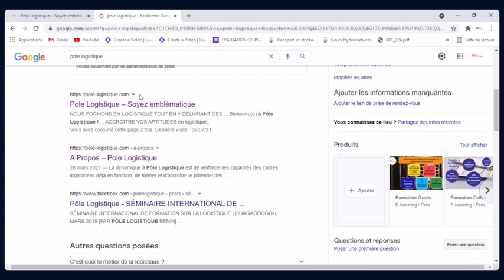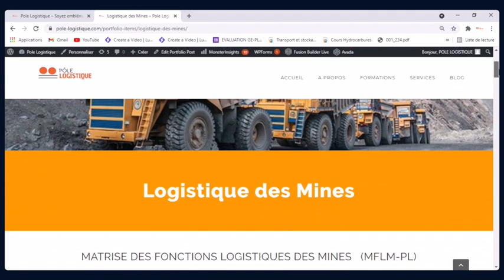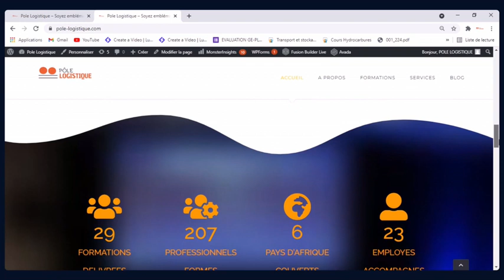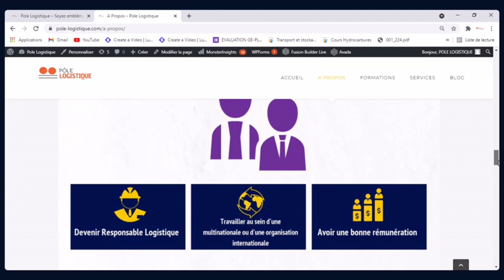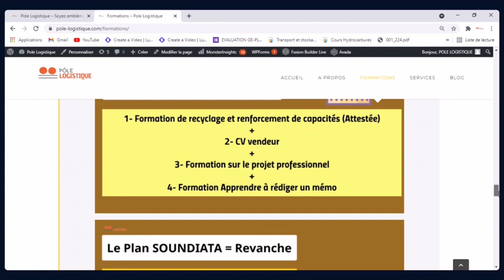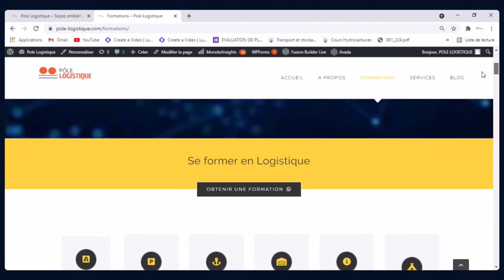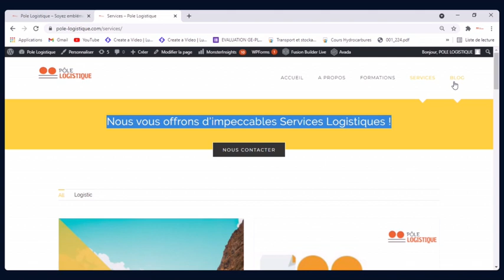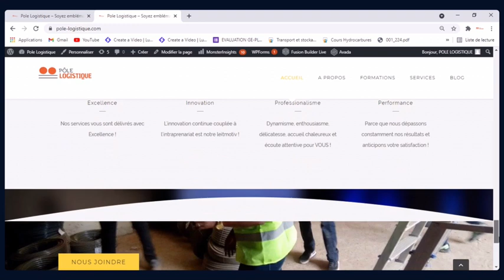Les meilleures formations logistiques de courtes durées